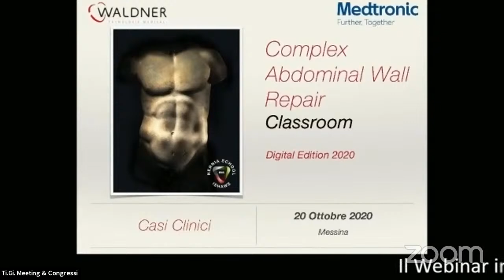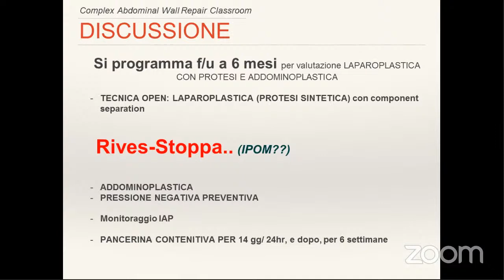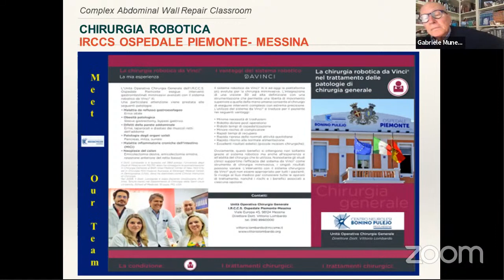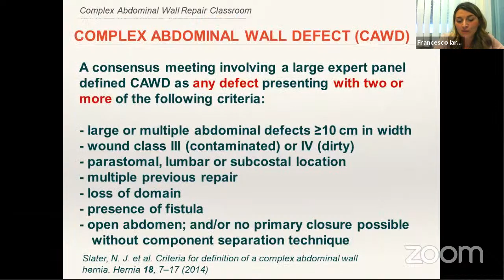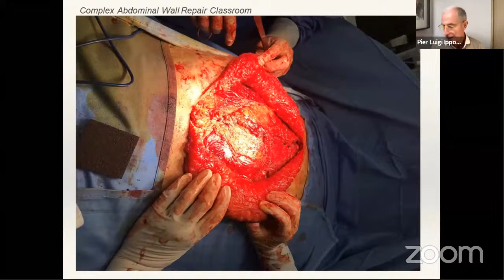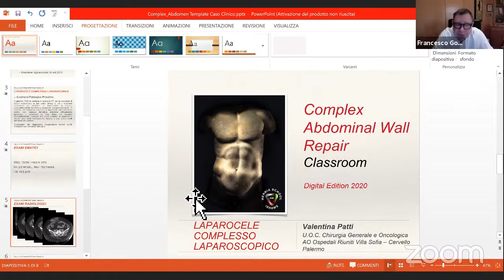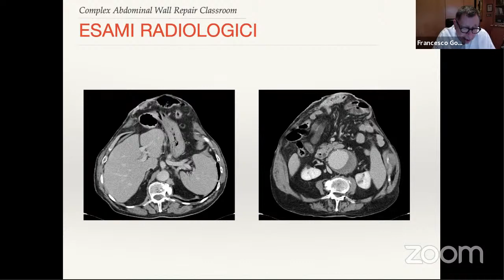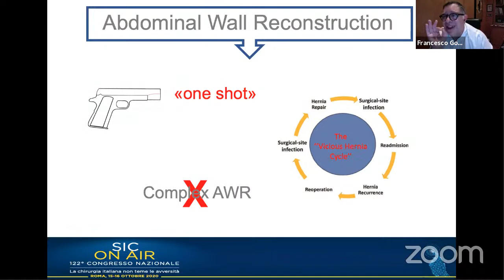Complex Abdominal Wall Repair - Messina